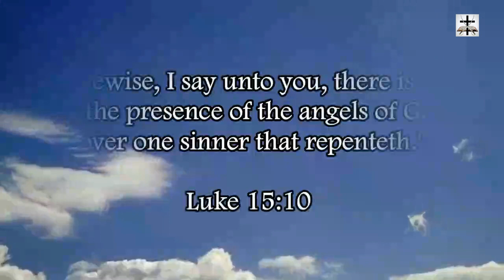Islamophobia Canard Used To Silence Legitimate Criticism Of Islam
Answering the foolish Islamophobia canard used against those who express legitimate criticism of Islam.